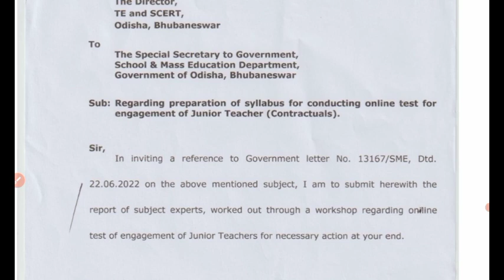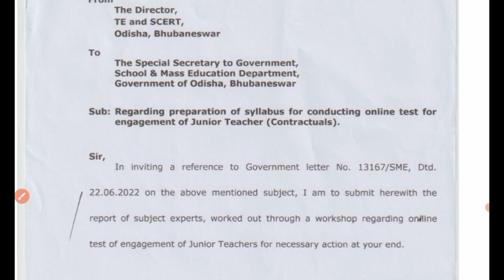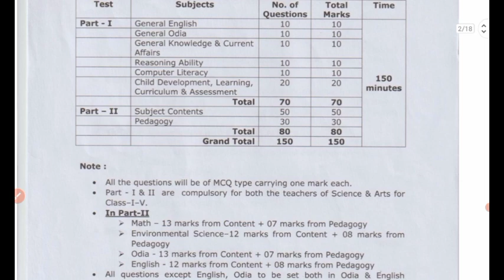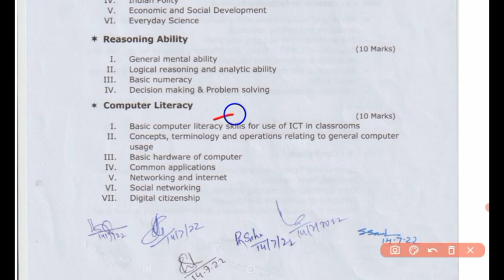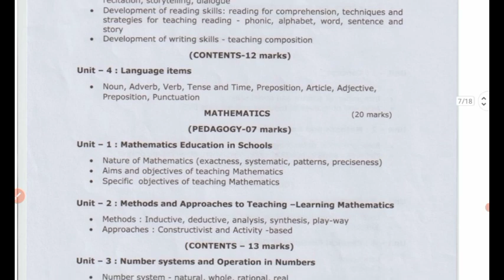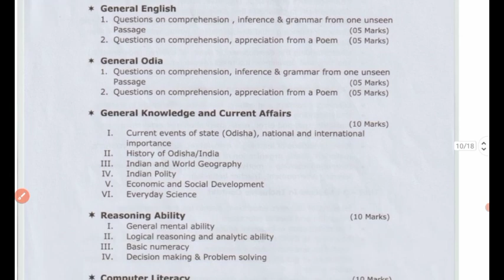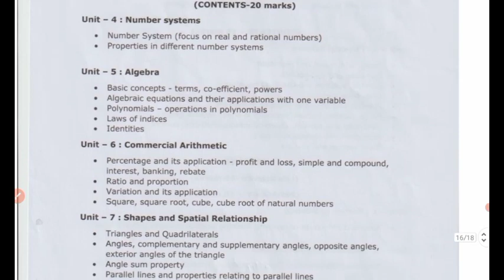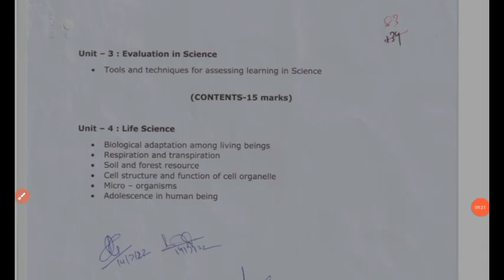JT SYLLABUS 2023 | JUNIOR TEACHER SYLLABUS | JT RECRUITMENT | JT CLASS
JUNIOR TEACHER SYLLABUS